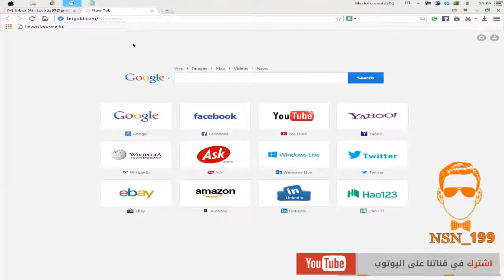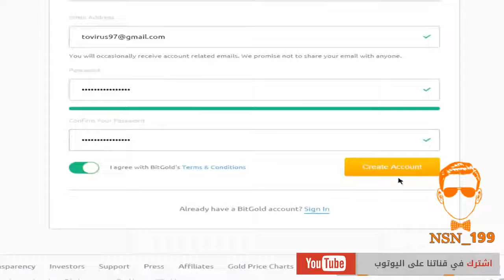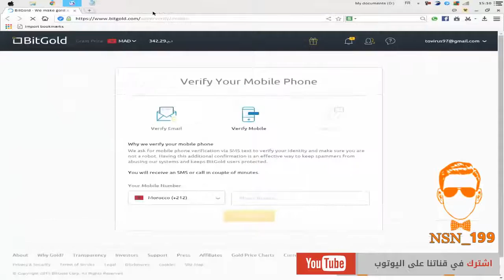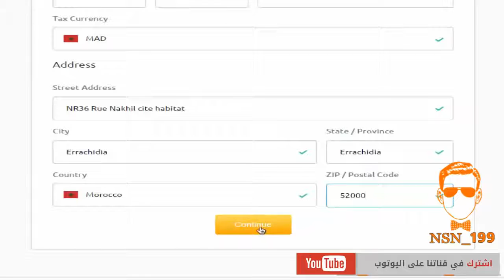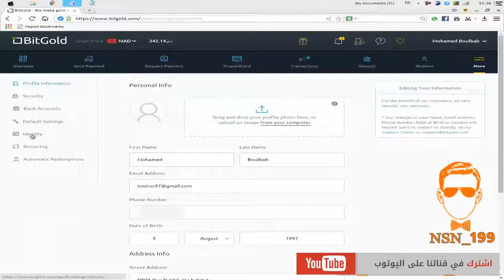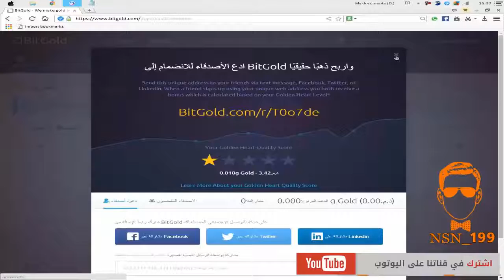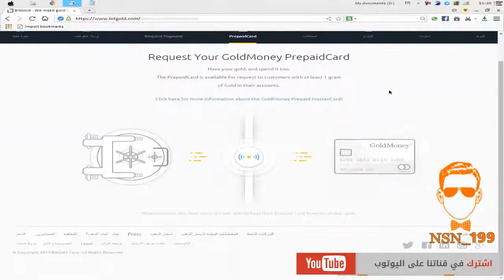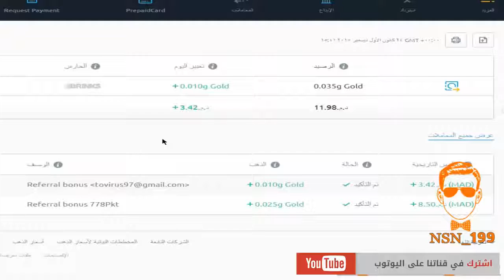شرح موقع Gold Money مجانا و الحصول على بطاقة بنكية + جائزة 4 3 دولار عند التسجيل تفعيل PayPal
ملاحظة هامة :
إن قمت بالتسجيل مباشرة في الموقع فإنك لن تتحصل على الجائز و المقدرة ب 0.025 غراما من الذهب .
رابط التسجيل والحصول على الهدية  Goldmoney.com/r/BRwxi9

كلمات دلالية:
موقع ربح من الانترنت,
طريقة ربح من الانترنت,
ربح المال من الانترنت 2015,
ربح المال من الانترنت wakalola tv,
ربح الهدايا من الانترنت مجانا,
ربح هدايا من الانترنت مجانا,
ربح الهدايا من الانترنت مجانا 2015,
ربح المال من الانترنت مع العملاق gpt1,
ربح هدايا من الانترنت مجانا 2015,
ربح المال من الانترنت - كيف تربح أكثر من 700 دولار شهرياً,
كيفية ربح من الانترنت,
امين رغيب ربح من الانترنت,
تربح من الانترنت,
اربح من الانترنت 2016,
اربح من الانترنت 150دولار يوميا بالاثبات الدفع,
ربح المال من الانترنت 2015 waka lola tv,